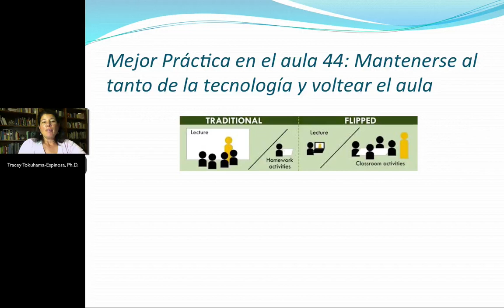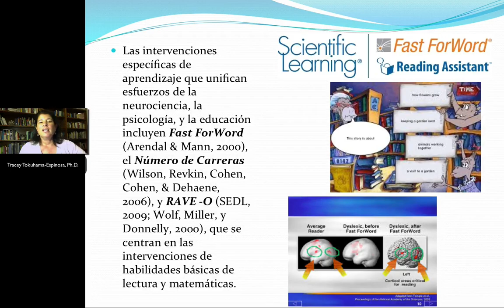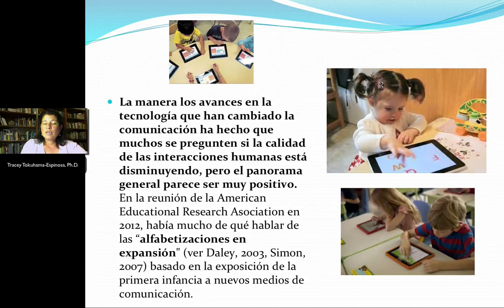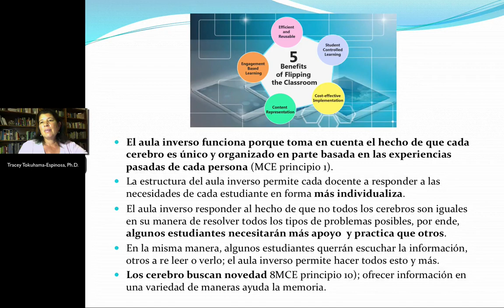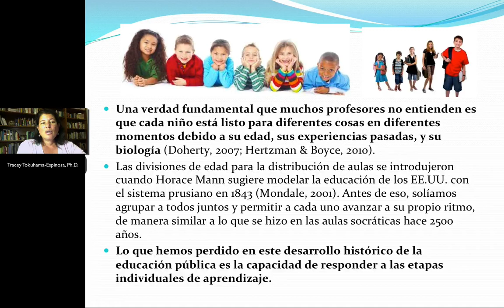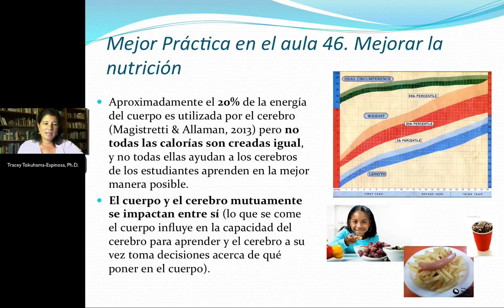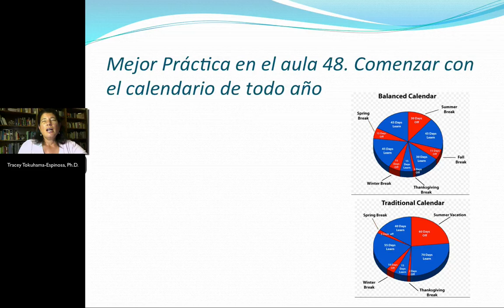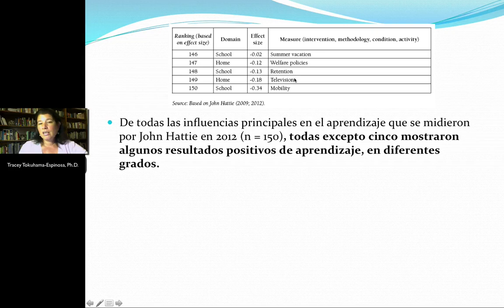Mejorando las Aulas: 50 Aplicaciones Prácticas. Parte 10. Por Tracey Tokuhama-Espinosa, Ph.D.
Mejorando las Aulas: 50 Aplicaciones Prácticas. Parte 10. Por Tracey Tokuhama-Espinosa, Ph.D., docente en Harvard University, Extension School y directora de Conexiones The Learning Sciences Platform